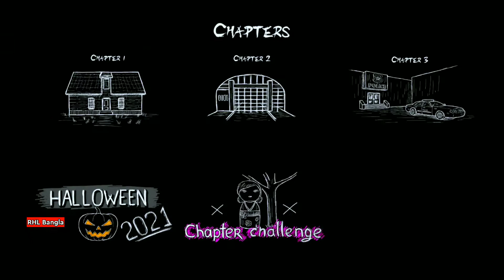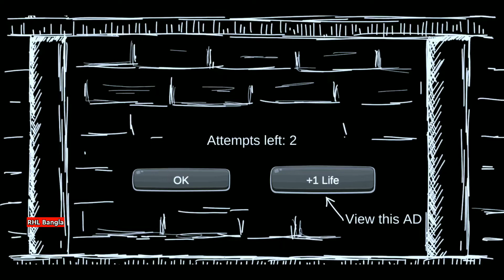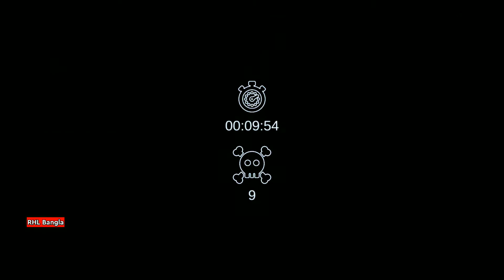Mr dog scary story of son full gameplay / bangla gaming / RHL Bangla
mr dog scary story of son full gameplay
mr dog scary story of son in bengali
mr dog scary story of son horror game
mr dog scary story of son

bangla channel with gameplay
rhl bangla
bangla gamer
ghost game
bangla gaming
horror game
bangla game
bangla gameplay
game bangla
game
bangla gaming channel
gaming video
android game
horror game bangla
today bangla gameplay
best gameplay 2022 full gameplay
funny funny funny gameplay rhl
best bangla gameplay